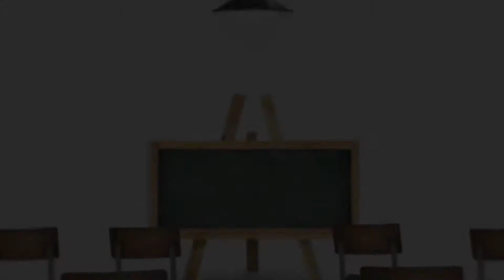The Gurukul International School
Student Show Presentation

Address - Ward No. 9, Nalagarh , Distt. Solan, Nalagarh, Himachal Pradesh 174101

Send message